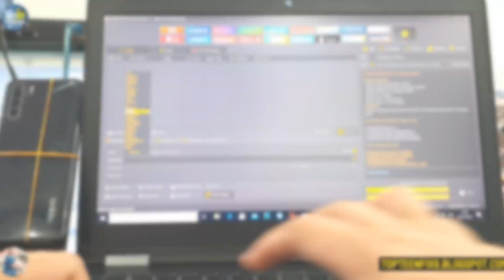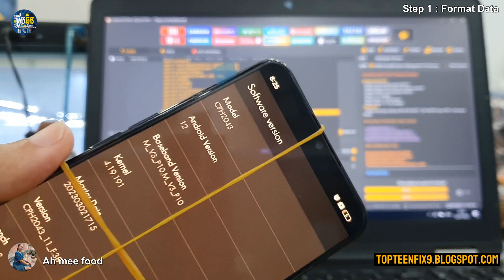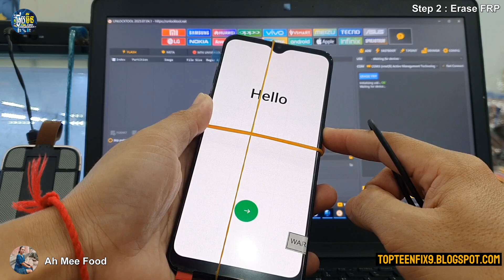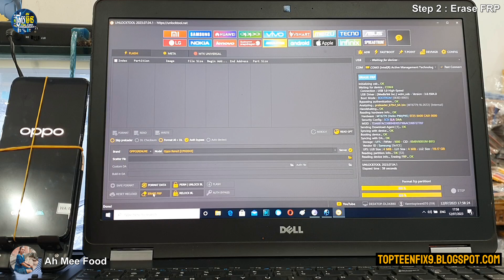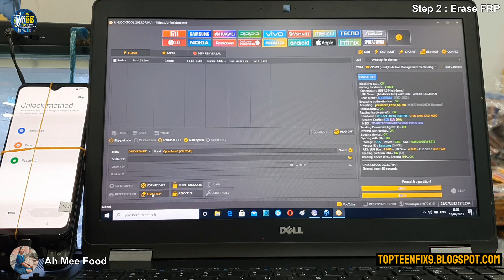Oppo Reno 3 FRP Unlock tool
For more about TopTeenFix :
Blogger: